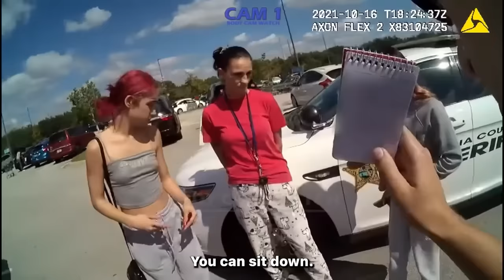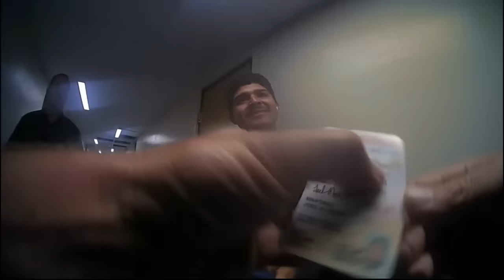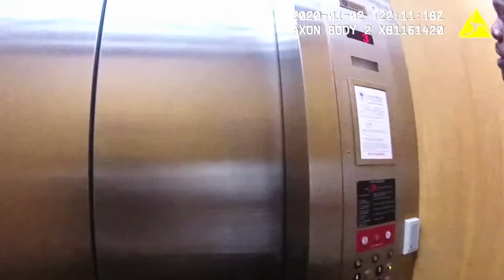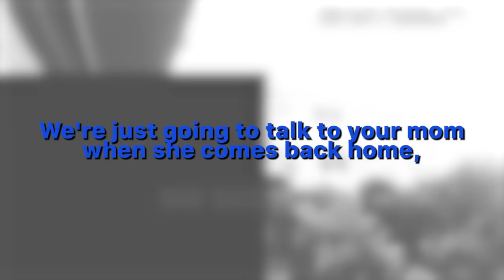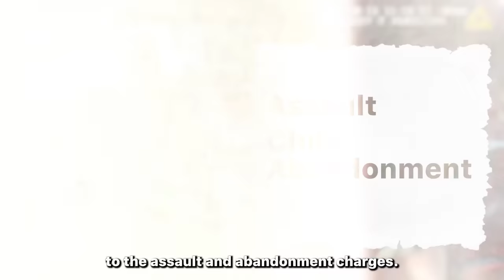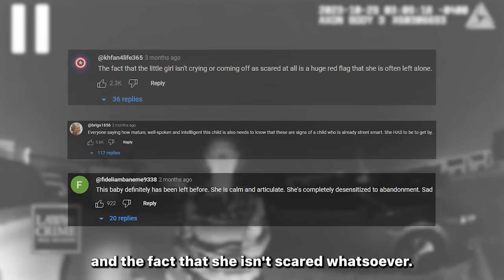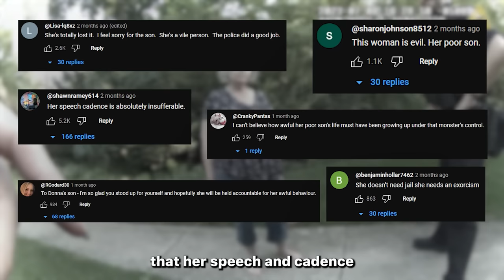When Entitled Karens Can't Stop Breaking the Law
We are dedicated to exploring the legal system and providing educational content about the court process and various legal topics. We want to bring a high level of transparency and accountability to the legal system.

Inspired by Courtroom moments, Videos of Court Camera, Best Moments, Court Cam, 60 Days In, Detective Williams, Audit the Audit, LackLuster, DrInsanity and JCS.